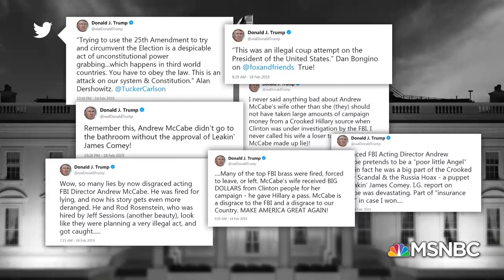NYT: Trump Has Publicly Attacked Russia Investigation Over 1,100 Times | The 11th Hour | MSNBC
The New York Times tracked how many times the president has publicly attacked Robert Mueller's investigation. Shannon Pettypiece and Aaron Blake react.